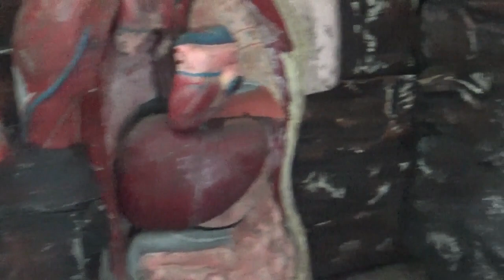K L A R I F I K A S I